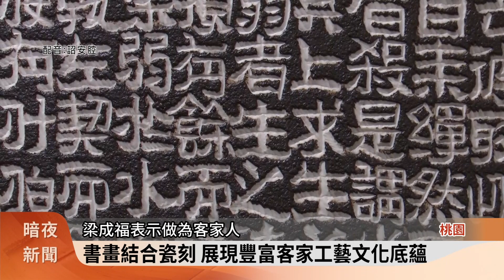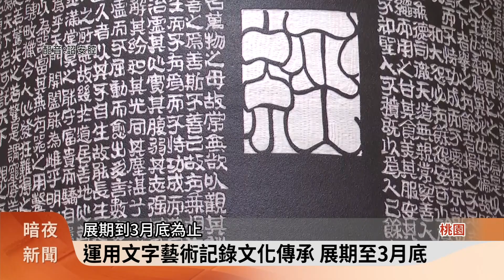「刀光筆影繪初心」雙個展 看見瓷刻書畫之美【客家新聞20240307】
中原大學藝術中心，邀請藝術家梁成福和李元慶，舉辦「刀光筆影繪初心」雙個展，中原大學藝術中心主任表示，梁成福是外科醫師，當他拿起雕刻刀，就立刻變身為陶瓷雕刻藝術家，他和書畫家李元慶已合作多年，這次聯手展出80多件作品。